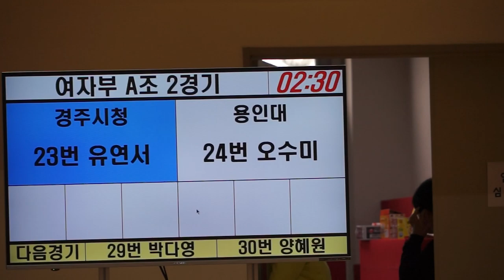23번 유연서(경주시청) 24번 오수미(용인대)